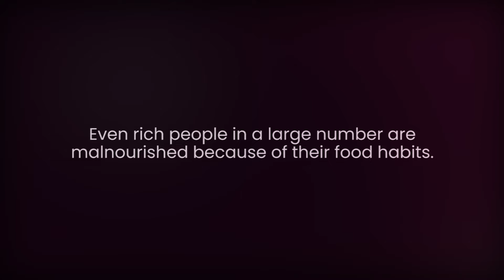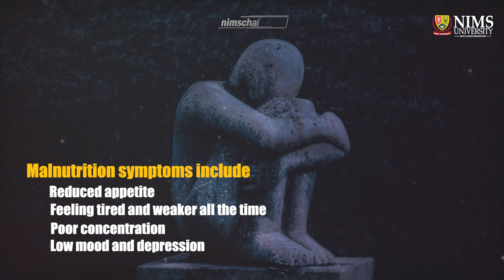Prevent Malnutrition | Take a balanced diet | Dr. BS Tomar NIMS University Chairman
Around 45% of deaths worldwide among children under five years of age are undernutrition. Even rich people in a large number are malnourished because of their food habits.

Learn about malnutrition in Today's Talk by NIMS Chairman Dr. Balvir Singh Tomar.

Stay Updated! 🔔